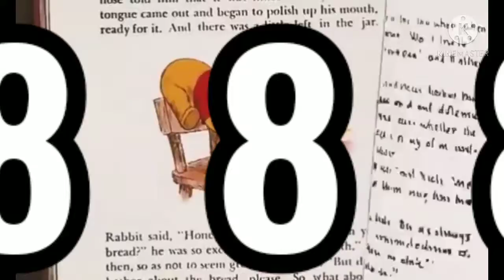(700 SUBSCRIBERS SPECIAL) A Random Disney Meme I Made For Fun #5